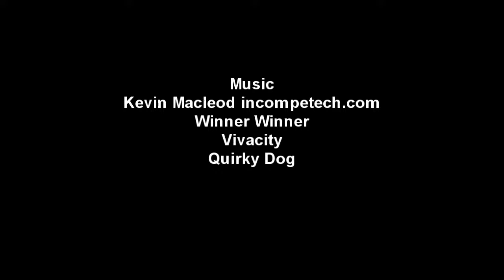Retrohax We Play Conkers 1970's Game How To Play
Retrohax We Play Conkers 1970's Game In this video, we recapture our youth and play an action packed game we used to play as kids

Retrohax
MMXVI